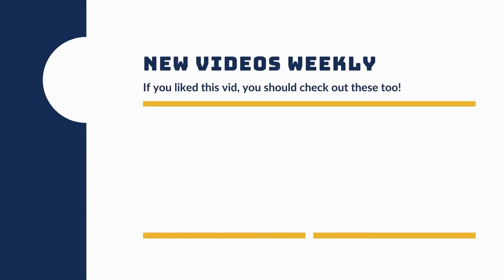Teaching a shy dog - Baily Update Day 5 - Dog's Eye View Training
Baylee is a rather shy insecure puppy but she has blossomed over the last couple days. She has decided that Corey and I are the best things ever and her goofball personality shining. Corey had to get creative to get her comfortable enough to start doing downs but now she is understanding what he is asking and kicking butt. (He literally laid down on the floor with her for several sessions until she started responding to the gesture. Lol)

We have about two weeks left with our little silly friend so we're excited to see how she continues to grow!

If you're interested in seeing Baylee's progress, here are all of her vids: